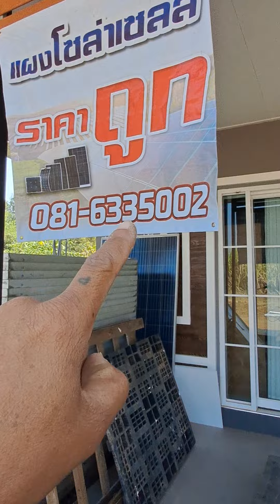แผง 216วัต 950บาทจะหมดอีกแล้วนะครับ